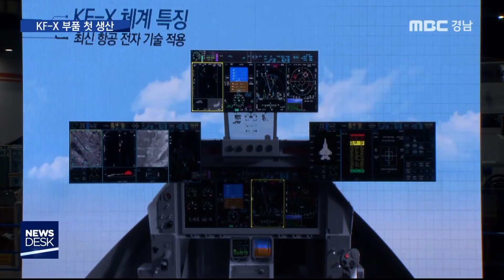[K-방산 경남] 한국형 차세대 전투기 KF-X 부품 첫 생산, 자주 국방 ‘성큼’ (Eng.sub)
[MBC경남/뉴스데스크/190214]
KF-X 부품 첫 생산 자주 국방 ‘성큼’
MBC경남 김태석 기자

This video is related to Korea Aerospace Industries.(KAI)
It includes interviews with President Kim Cho-won and new weapons.